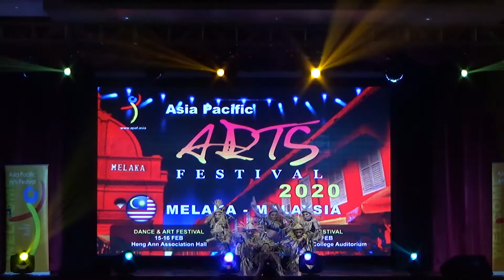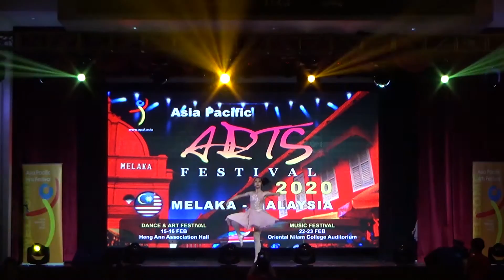APAF Melaka 2020 Dance | Competition on 15 February (Part 18)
Asia Pacific Arts Festival aims to promote harmony, peace, and global friendship through diversified cultural exchange, workshops, and performing arts competition. It has been successfully held for the past six years with participants from China, Indonesia, Singapore, Malaysia, Philippines, Vietnam, Cambodia, Brunei, Thailand, etc.